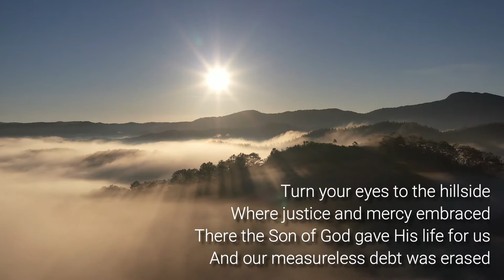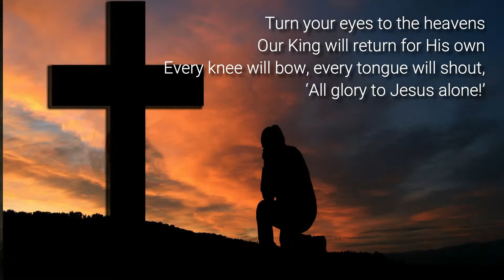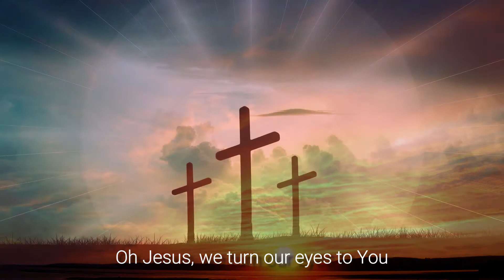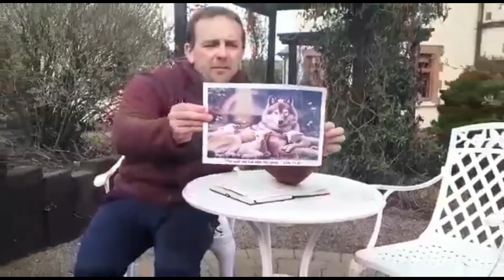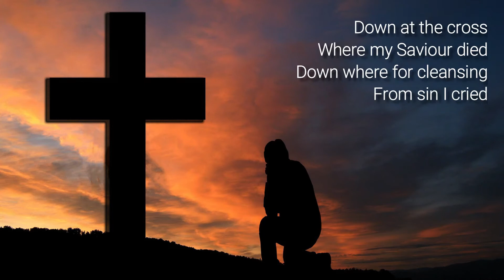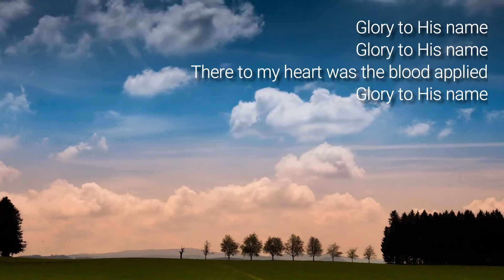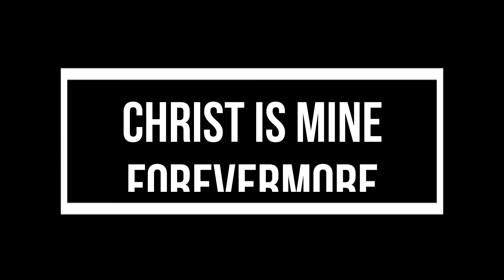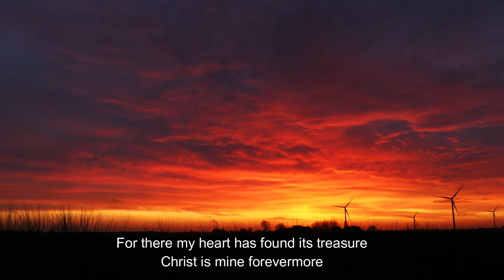Sunday 18th April 2021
Sunday Morning Service with Pastor Carter